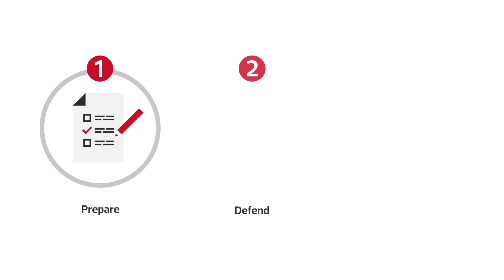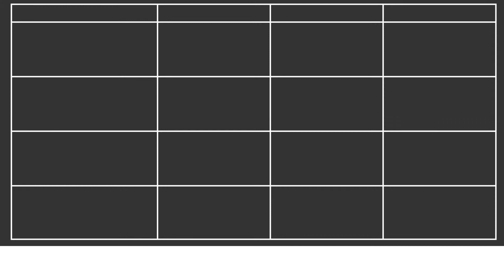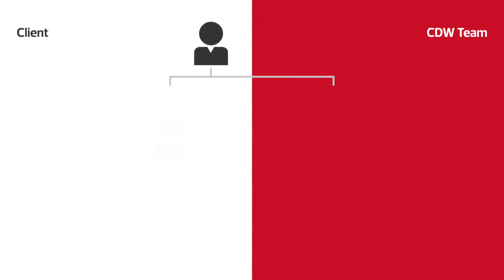CDW’s Managed Security and Cybersecurity Solutions